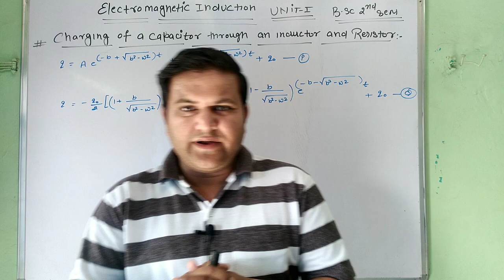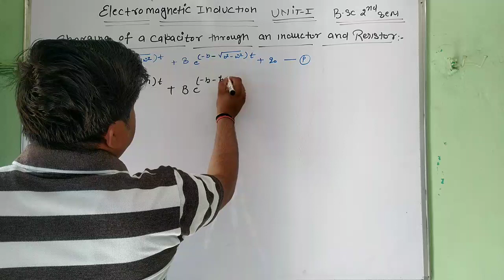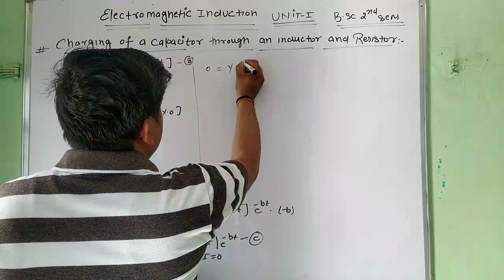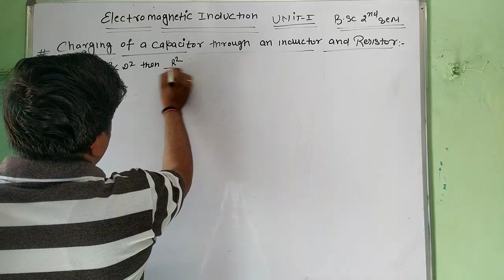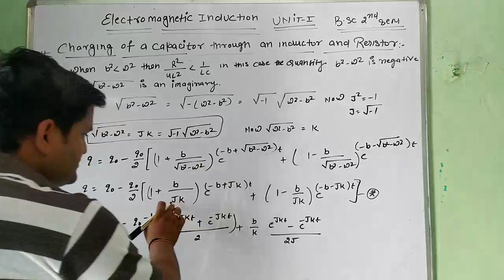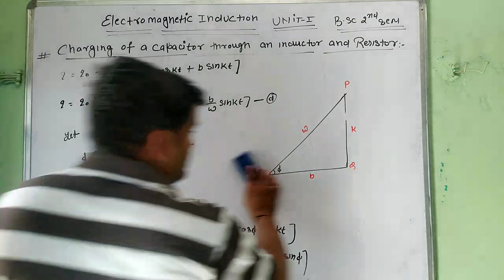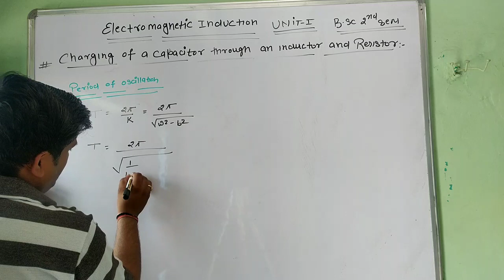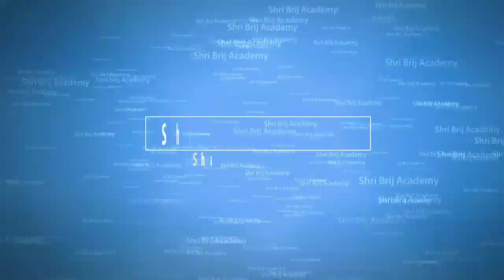Charging of a Capacitor Through an Inductor and Resistor || Part 02